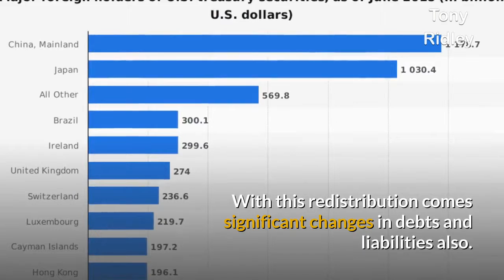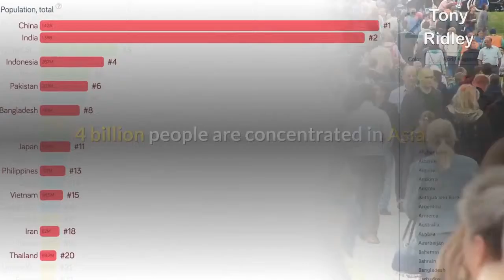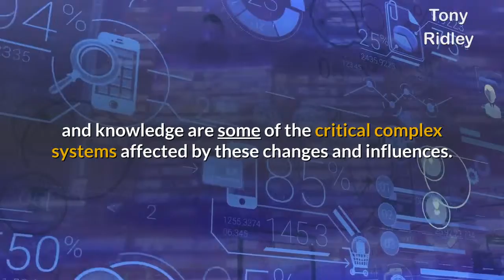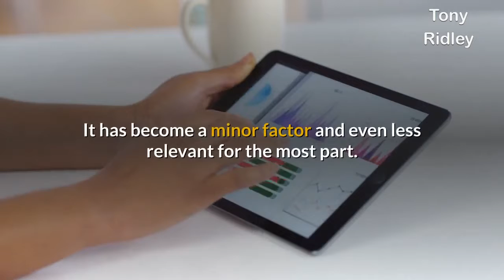4 Very big changes affecting the global security profession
It comes as no real surprise that the world is changing.
However, many professionals, managers and the average person don’t realise just how much or where.
This lack of context is particularly relevant within the security industry.
Firstly, the accumulation and distribution of wealth have changed significantly in the past decade.
With this redistribution comes significant changes in debts and liabilities also.
This impacts decision making, authority and influence.
Secondly, power tracked over thousands of years from the time of tribes, clans and ethnic alliances,
Up to the present day, demonstrate the constant changes, rise and fall along with the transfer of power and influence.
Those who once wielded significant power have gained and lost influence as time progresses.
Origins of power have a significant influence on security.
Thirdly, most people are aware that the world's population is approximately 7 billion souls.
What they don’t realise is just how the population is distributed and how quickly that has occurred in the past 20 years.
The Americas is home to approximately 1 billion people.
Africa is home to approximately 1 billion people.
Europe is home to approximately 1 billion people.
These 3 regions account for 3 billion souls.
4 billion people are concentrated in Asia.
That is 57% of the world's population, compared with all the other regions.
Individually, each of the other regions accounts for 14% of the world population each.
Volume, combined with economics and influence impact global business, especially security.
Fourthly, language usage and familiarity is shifting.
How and by what medium communities communicate, in person and virtually, is significantly impacted by this trend and influence.
Understanding, clarity and comprehension are critical to security risk management.
Complex and changing systems create complex and dynamic problems.
If you have a narrow view of the system or the facts, you can’t contribute effectively to the solutions.